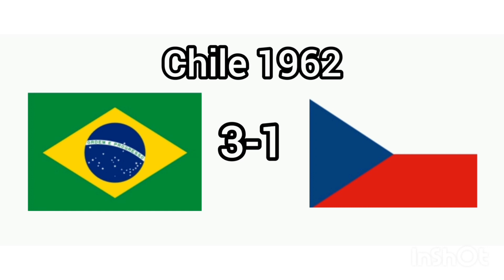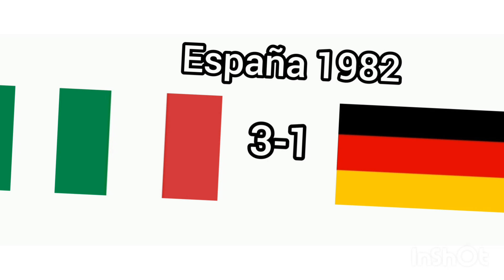TODOS los CAMPEONES de CADA MUNDIAL 1930-2022 más SUBCAMPEON